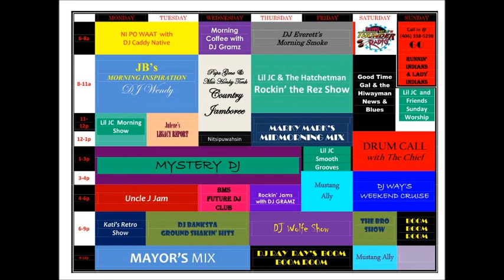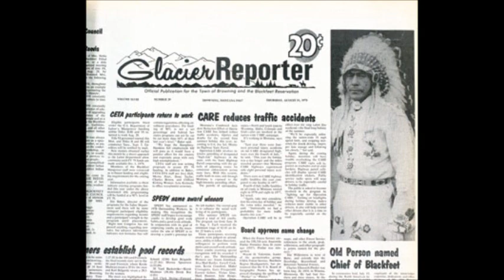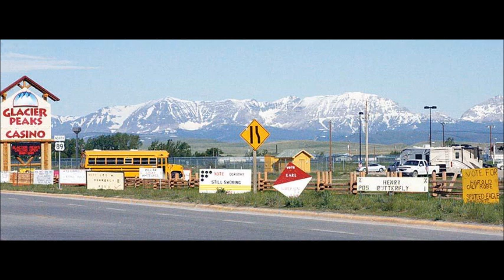Earl Old Person address during Tribal Shut-Down